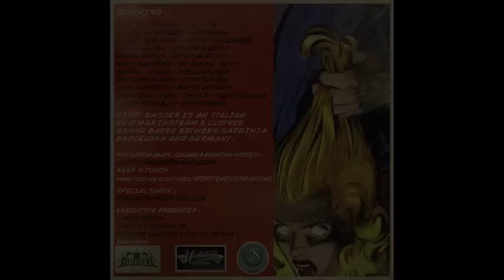MK Ultra - Feat. Sick Boy Simon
Dirty Dagoes Mixtape Volume 1
Artista:@DIrtyDagoes, Sick Boy Simon
Traccia: "MK Ultra"
Album: DDMV1

Allora supportaci sul nuovo profilo S P O T I F Y

beatmaker hustle,
beatmaker in studio
beatmaker lifestyle,
beatmaker live,
beatmaker lofi,
beatmaker logic pro x,
beatmaker mac,
beatmaker machine,
beatmaker movie,
beatmaker music,
beatmaker pro,
grimey 90s,
grimey bass,
grimey beat,
grimey grime beats,
instrumental beat,
instrumental freestyle,
instrumental hip hop,
instrumental music,
instrumental rap,
lo fi 90 call me,

Il fluoro nel acqua il bario nell aria e' MK,
ritalin , naziskin , lsd MK
avvelenamento di massa
25 milion bucks  bestie di satana haarp MK
icke   illuminati   ipnosi zagami
 akg kgb messaggi subliminali
 ketamina lexotan satanism scientology
crowly chemtrails duran duran hide technolgy
 vaticano builderberg MK ,
governo ombra , fininvest e' MK ,
la madre uccide la figlia , la figlia uccide la madre
erba taormina cogne feniciclidina huxley e
orwel propaganda  afgahanistan iraq ruanda
io che mi suicido , un ferro sottobranda
religone mass media telegiornale edizioni speciale
blue beam project   e' normale non sentirsi normale